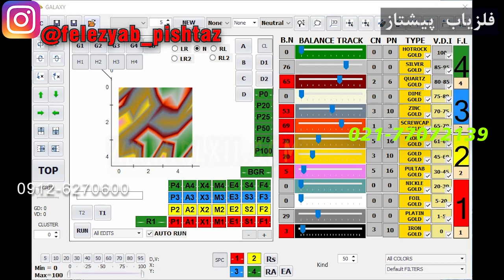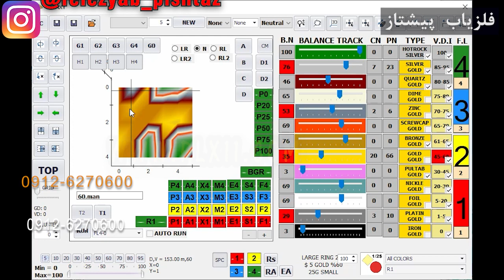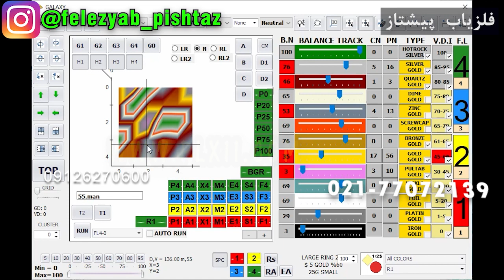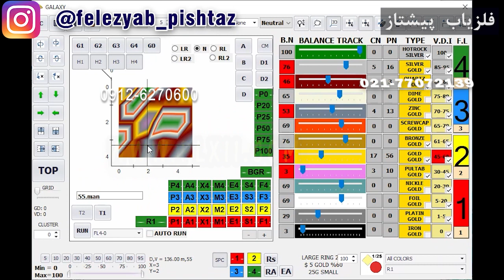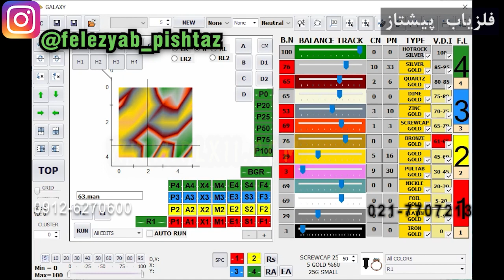روش جی چهار و اچ دو وجود اهداف هم شکل شماره 273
روش جی چهار و اچ دو وجود اهداف هم شکل

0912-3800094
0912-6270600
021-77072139